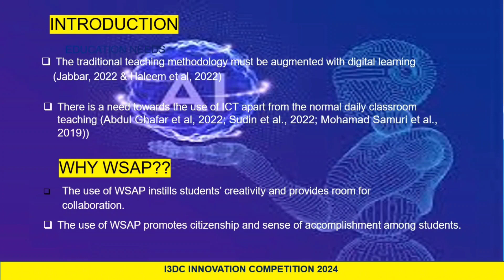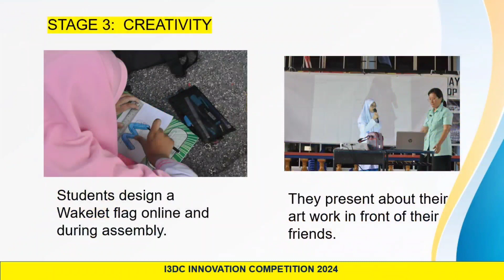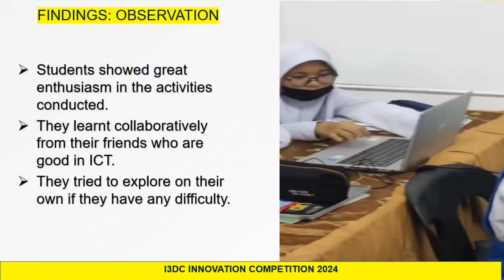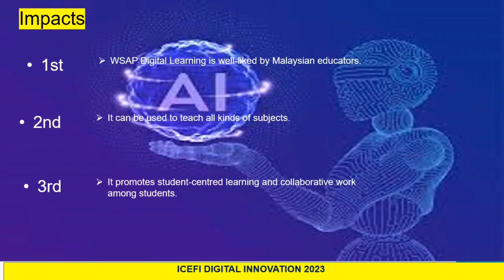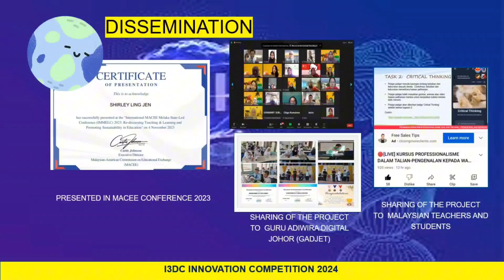SILVER AWARD: WSAP DIGITAL LEARNING